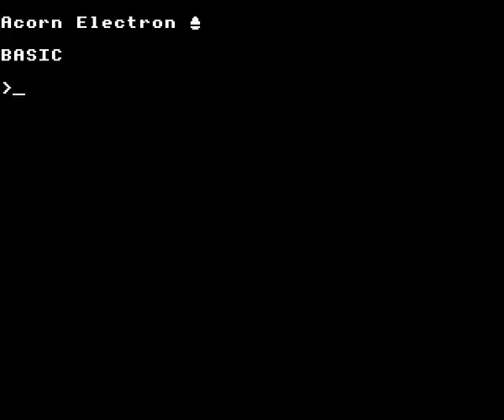Dunjunz by Bug Byte on the Acorn Electron - levels 1 to 6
Gameplay footage of Bug Byte's Dunjunz on the Acorn Electron, recorded using Elkulator. Playing levels 1 to 6 as the fighter.